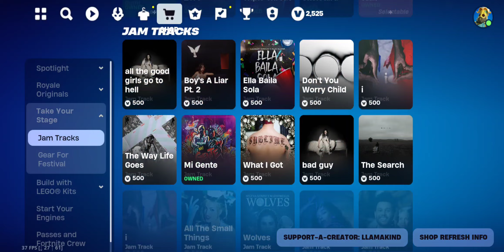04.24.2024 ITEM SHOP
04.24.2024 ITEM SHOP